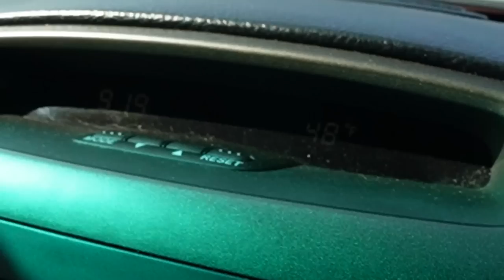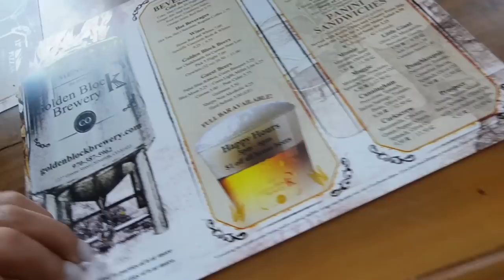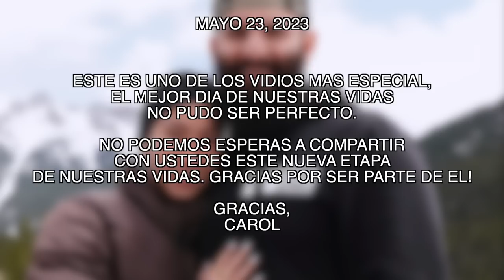I SAID YES!! 💍 ESTAMOS COMPROMETIDOS!!! NOS VAMOS A CASAR!!